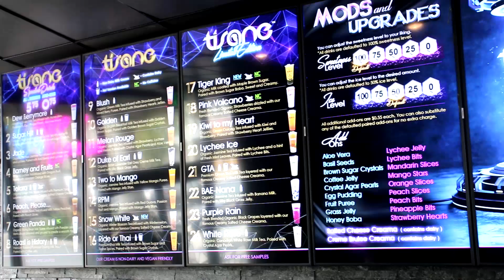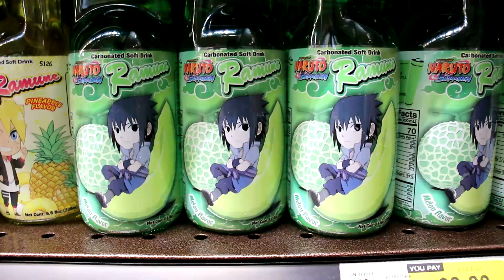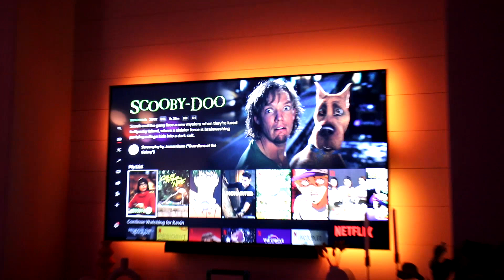Going on a cute fall date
In this vlog I take my friend out on a cute fall date to the pumpkin patch! What's your favorite season? :)

Social Links!